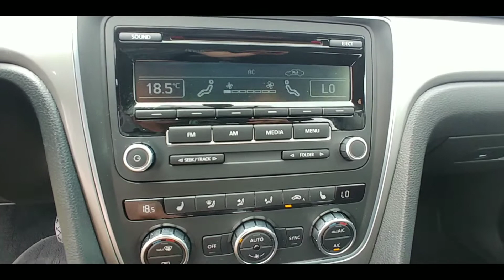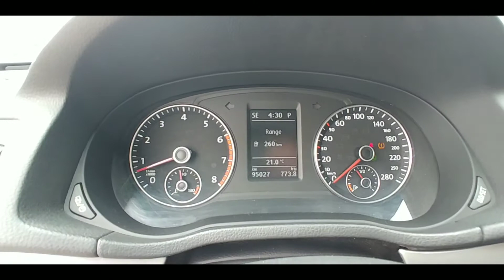2014 Volkswagen Passat 2.5L Trendline - Grey - Pre-Owned - Stk# 20289B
2014 Volkswagen Passat 2.5L Trendline - Grey - Pre-Owned - Stk# 20289B